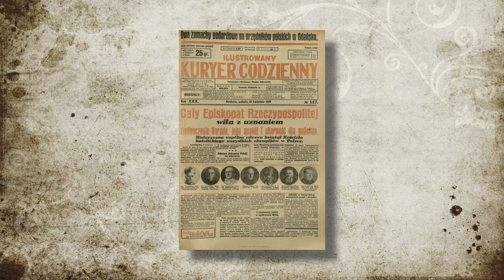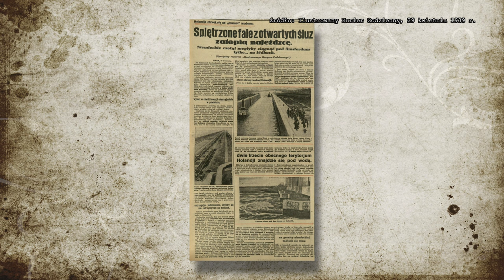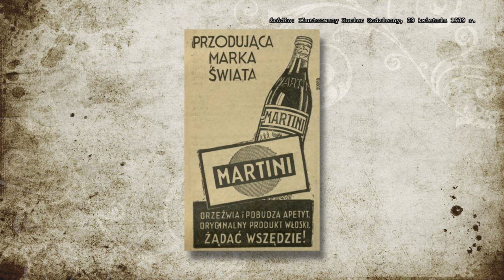Chcieli zatopić Niemców w czołgach otwierając śluzy! Prawie cała Holandia znalazłaby się pod wodą…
Przygotowania Holandii do inwazji Niemiec i Watykan szukający porozumienia z wodzem III Rzeszy. Zapraszamy na dwunasty odcinek Ilustrowanego Kanału Codziennego!